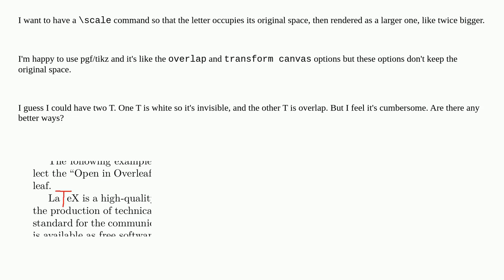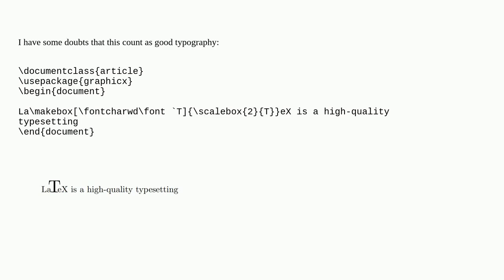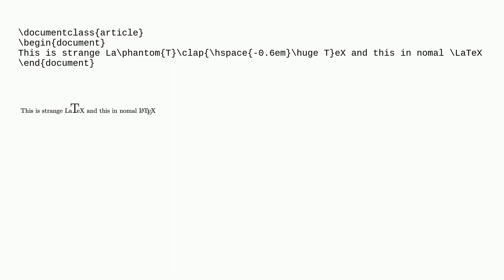Scale a letter but it keeps the original space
A special thanks goes out to the community

  tikz-pgf boxes spacing